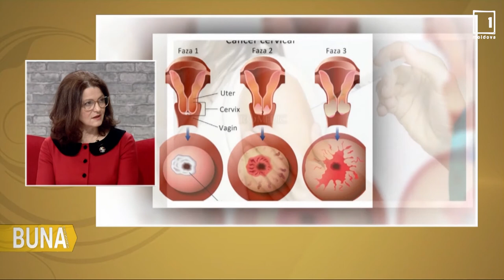Vera Melniciuc la Bună Dimineața /20 02 2020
Invitata emisiunii:
Vera Melniciuc - Șef, Serviciul de Ginecologie Botanica.